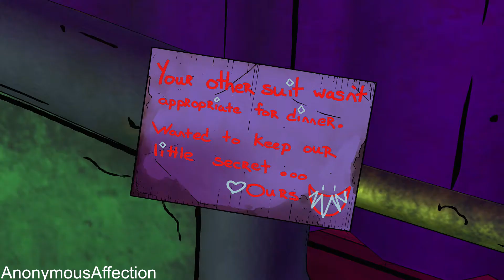Batman: The Enemy Within - Walkthrough Part 4 - Episode 5: Same Stitch (Chapter 4)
Walkthrough of Batman: The Enemy Within on the PlayStation 4 in High Definition.

Systems:  Microsoft Windows, PlayStation 4, Xbox One, PlayStation 3, Xbox 360

Includes access to all five episodes (Episodes 1-3 available now, Episodes 4-5 coming soon) in this all-new season from the award-winning studio, Telltale Games.